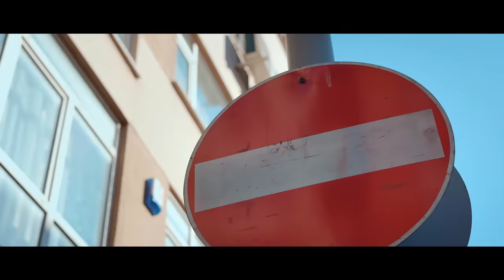Ebru Keskin - Hey Mama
Ebru Keskin'in, DMC etiketiyle yayınlanan "Hey Mama" isimli tekli çalışması, video klibiyle netd müzik'te.

Söz: Ebru Keskin
Aranje: Serdar Ayyıldız
Orjinal Sample : Anonim
Mix : Kerem Keskin
Mastering : Burak Sarıkaya
Stüdyolar : İstanbul Dj Academy, Feza Sound, Rist Studios
Yönetmen: Yusufcan Özbilen
Dansçılar: Selin Red, Asena Miryan
Kapak Tasarım: Eray Keskin
Fotorafçı: Uğur Alevyılmaz
Saç & Makyaj: Burçin Göksu, Emre Bastem

"Hey Mama" şarkı sözleri ile

Hey Mama, do you love
Do you love me ?
Put the record on
Tell me do you love me.

Hey Papa, show me how you groove to the beat
Show me, show me can you handle the heat.

cuz I’m good and I’m bad
cuz I’m good bad good bad good bad good (2x)

Back it - drop it – wobble - pop it
Had to do it one more time so
Ladies Clap it
Left cheek - right cheek, mix it up and wine it
World Wide bebe - Angara Başkent

Back back back it up
Jiggly drop it
Drop drop drop it low
Watch me pop it
Good bad ladies clap it
Guess what ? Boys gonna like it